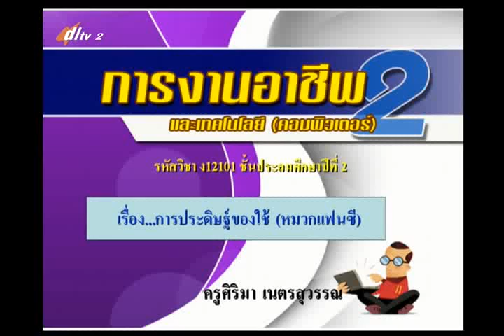022A+2200158+ก+การประดิษฐ์ของใช้ หมวกแฟนซี+vocp2+dl57t2